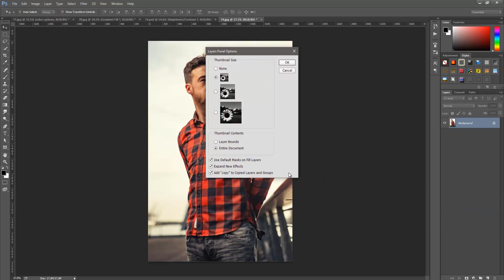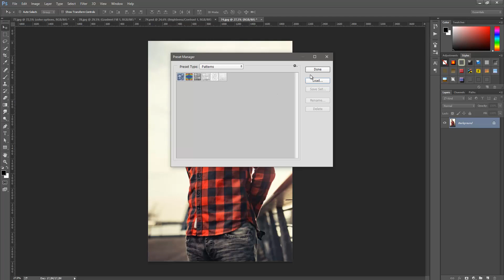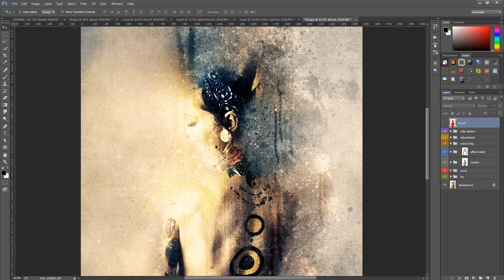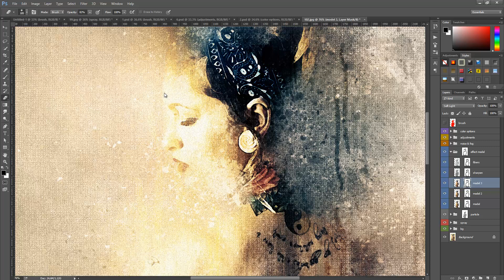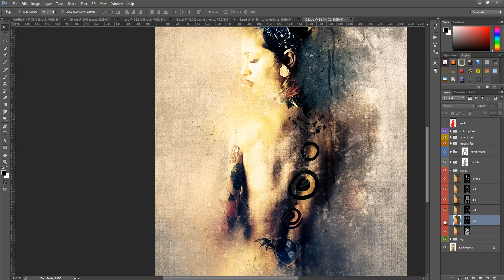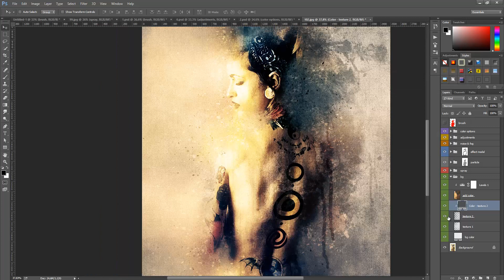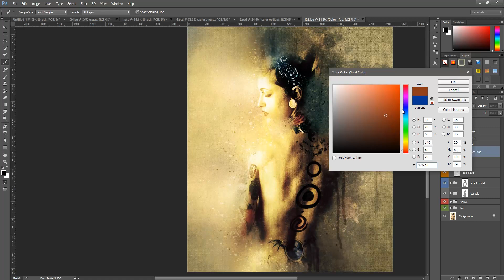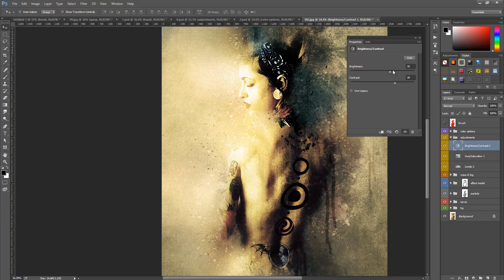SprayArt - Photoshop Action Tutorial